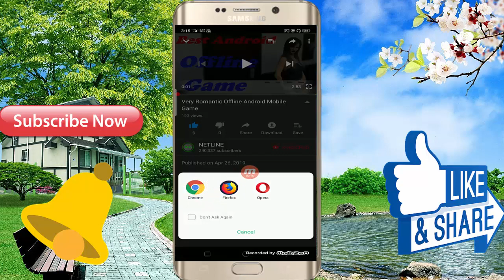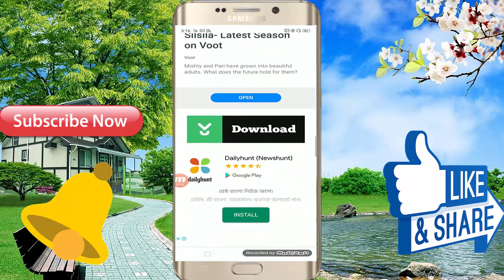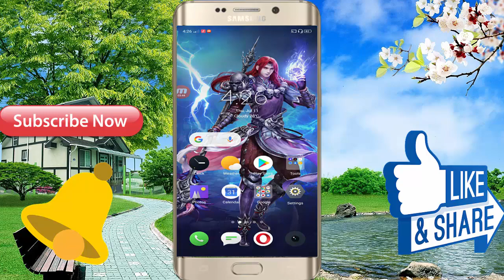Best Lovely And Hot Android Mobile Offline Game 2019 || In Hindi Full Video